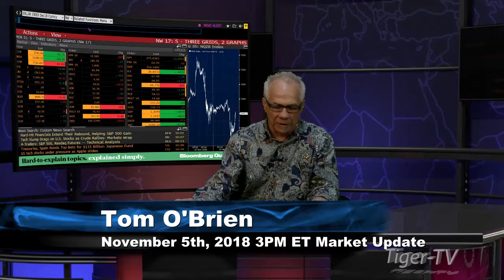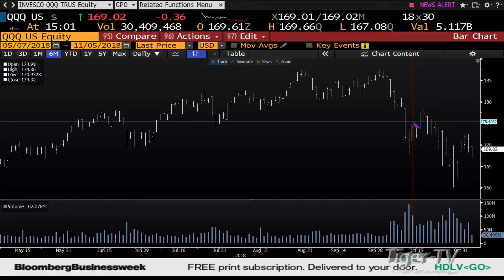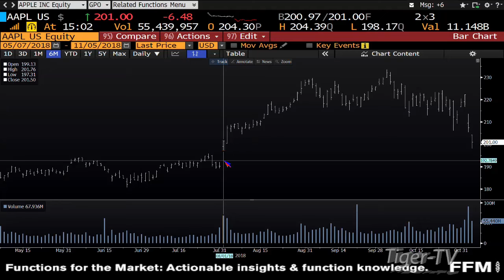November 5th 3PM ET Market Update with Tom O'Brien on TFNN